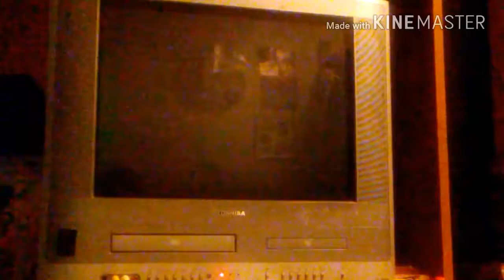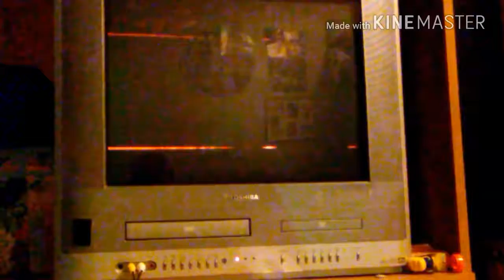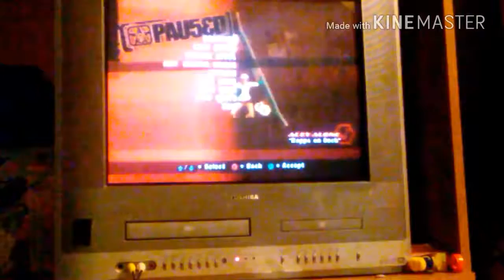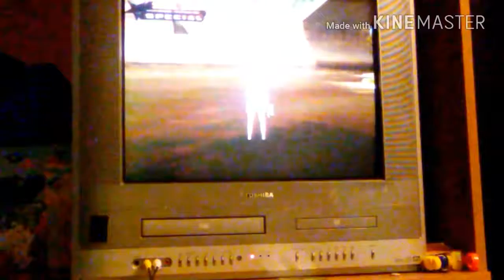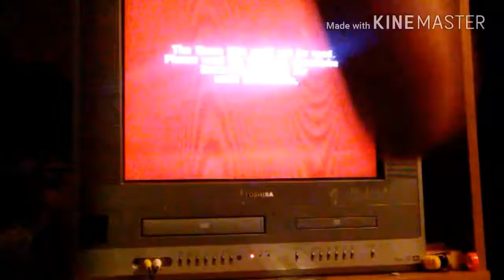MY PROGRESS!!! Tony Hawk's underground [2]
Longer episode this time... And i pay that price... Lel